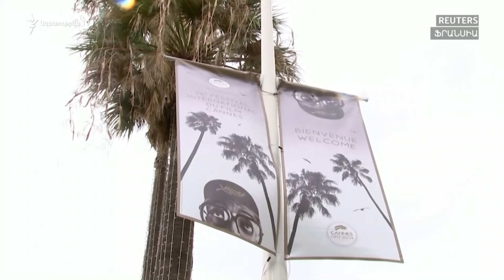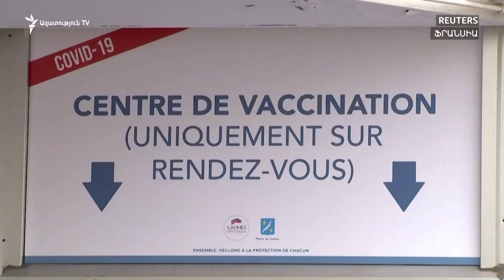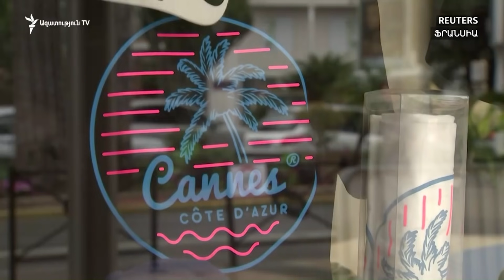ԼՈՒՐԵՐ 12։00 | Ռուբինյանը ՀԱՊԿ գլխավոր քարտուղարի հայտարարությունը «տարօրինակ» է համարում